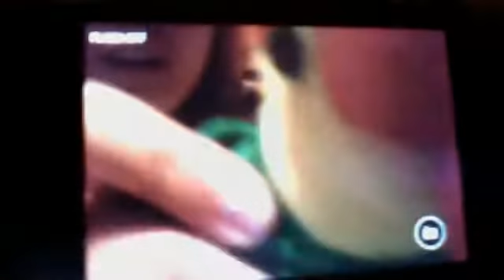Me and Angel Part Four - FINAL!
The final video. Awwwhh): Lol